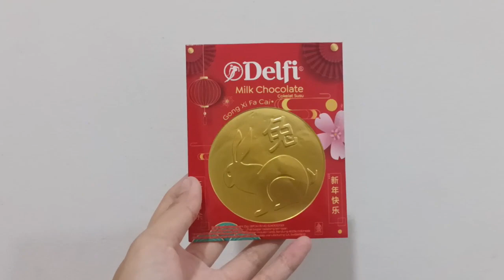Review Delfi Milk Chocolate Gong Xi Fa Cai (Ukuran 25 Gram Harga Rp13.400)